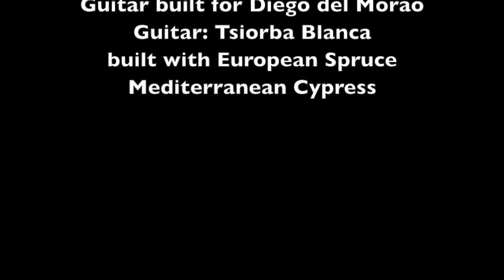Tsiorba Blanca in Jerez: with Luis de Perikin